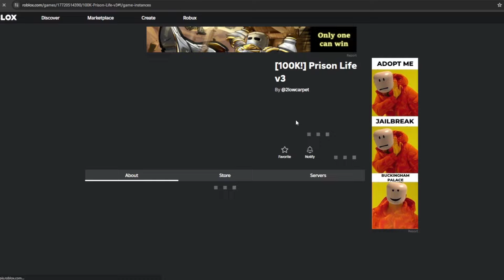Prison Life v3 GOT BANNED AGAIN!? ( BY Aesthetical OWNER OF PRISON LIFE )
( DRAKEGODPLAN35 )